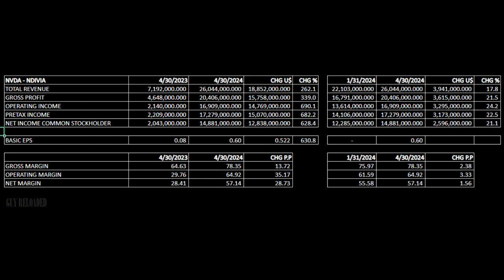NVIDIA Q1 2024 First Quarter 2024 Financial Results Stock NASDAQ NVDA